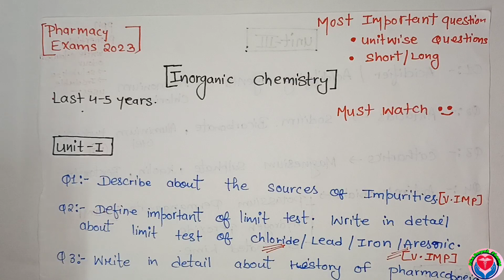pharmaceutical inorganic chemistry important questions 1st semester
pharmaceutical inorganic chemistry 1st semester important questions and answers
pharmaceutical inorganic chemistry 1 semester unit 1 important questions
b pharmacy 1st semester important questions hap
b pharmacy 1sy semester important questions
b pharma 1st semester important questions hap
b pharma 1st semester hap important questions with answers

Join our telegram channel for handwritten notes 📚, lecture notes & previous year question paper

DRx.Deepak_Pharma
Pharmaceutical Inorganic Chemistry Important Questions l B Pharma First Semester